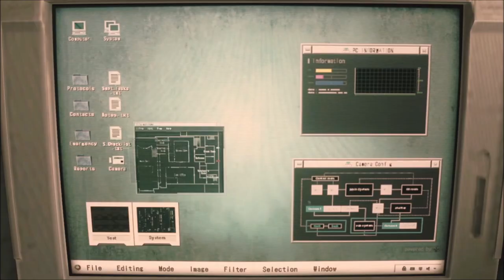Resident Evil 2 ~ Claire Redfield is on a wine and burger hunt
Playing Resident Evil 2 as Claire Redfield.

Going through the Claire campaign first. Maybe I will do Leon's story as well if we get through this horror! This is the remake of Resident Evil 2 from 2019.

I felt like running some voice commentary for this Resident Evil 2 playthrough; aren't you lucky? You'll learn the true meaning of hoarding items. Only use stuff if we really have no other choice; let's roll on.

Mwah